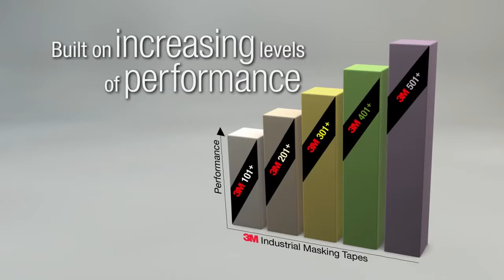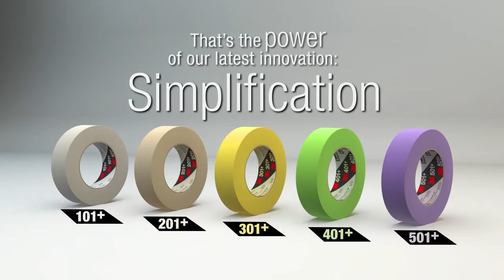3M Industrial Masking Tapes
With so many choices of masking tape, how do you choose the right one? 3M has now made it simple. Introducing a 5 tape system that makes it easy to choose the best tape for any job. Five tapes, built on increasing levels of performance and a common goal of helping you finish jobs worth finishing.

It's industrial Masking Made Simple.